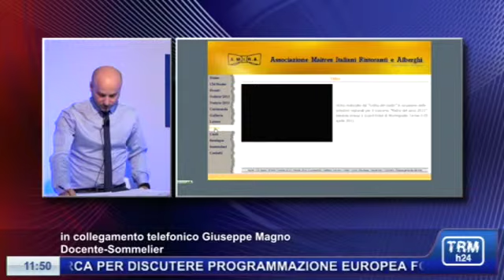Approfondimento: Giuseppe Magno Docente-Sommelier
a cura di Francesco Giusto